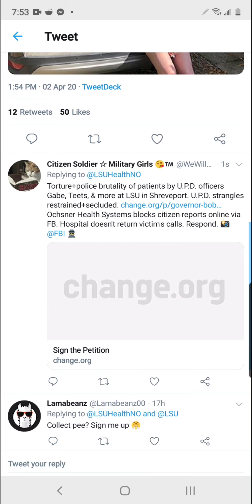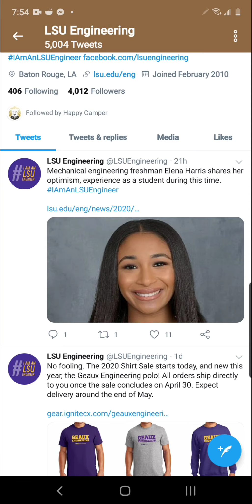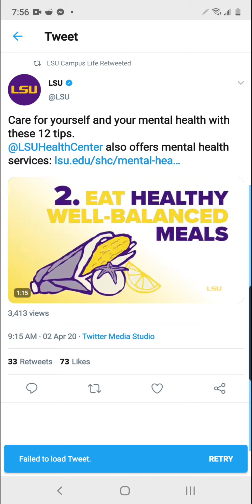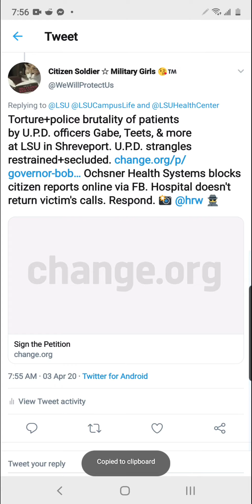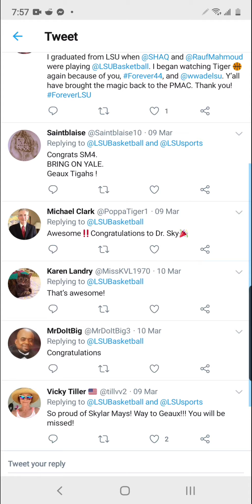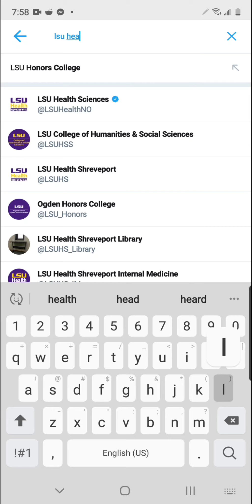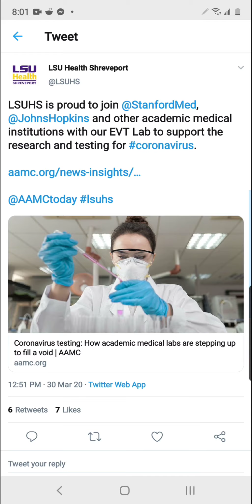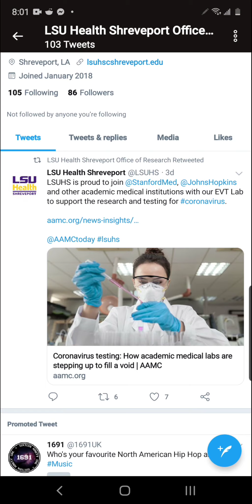LSU PATIENT TORTURE (IGNORING PATIENT OUTCRY)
Torture+police brutality of patients by U.P.D. officers Gabe, Teets, & more at LSU in Shreveport. U.P.D. strangles restrained+secluded. Ochsner Health Systems blocks citizen reports online via FB. Hospital doesn't return victim's calls. Respond.